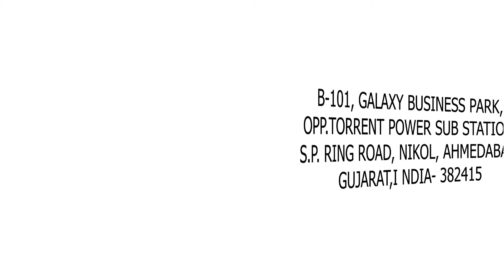Best Slitting Machine Manufacturing Company – [Get Rewinding Machine At Best Price]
Ocean International are the best slitting machine manufacturing company in Ahmedabad, India. Here you will get rewinding machines at best price.

Ocean International are the leading manufacturers and suppliers of slitting machine in Ahmedabad, India. They are known for providing best quality of slitting machines at lowest price in India.

Moreover, Ocean International are the well-known manufacturers and suppliers of rewinding machines in Ahmedabad, India. They are engaged in providing best quality of rewinding machines at best price in India.

They are the reputed organization engaged in manufacturing, supplying and exporting of Slitting Machine, Extruder Machine Packaging Material, Plastic Packaging Machinery and Printing Machinery.

Get an excellent quality of slitting and rewinding machines at best price in India.

Address: B-101, Galaxy Business Park, Opp. Torrent Power Substation, S.P. Ring road, Nikol, Ahmedabad